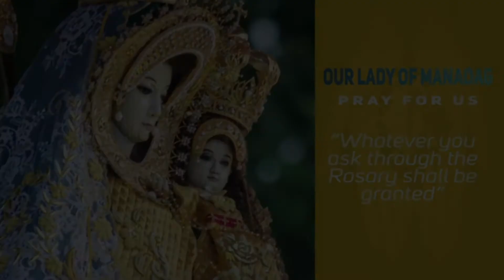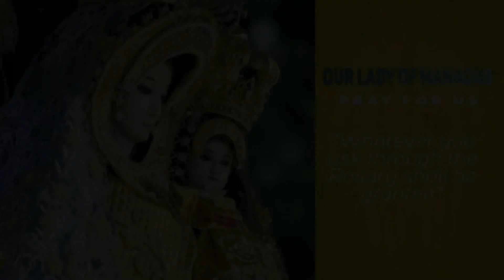Timeless Wisdom Homily | What is Your Foundation | Fr. Enrico D. Gonzales, OP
Kaya alam nyo ang Pag-ibig
laging kakambal ay AWA,
 kapag ika’y umiibig, ika’y
 naaawa... Mapalad ang mga
 MAAWAIN, sapagkat laging
makakatanggap ng AWA.

Rev. Fr. Enrico D. Gonzales, OP
What is Your Foundation | Memorial of Saint Francis Xavier, Priest

Video Courtesy: Manaoag Radio